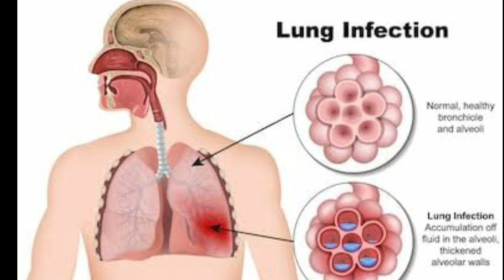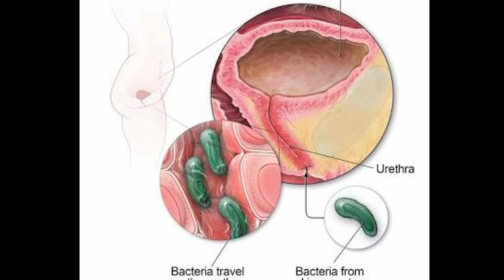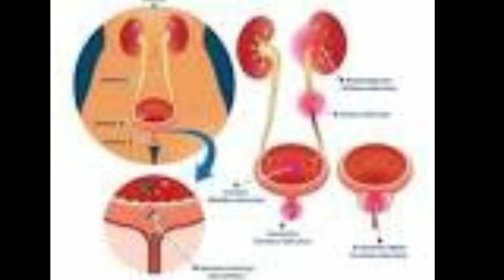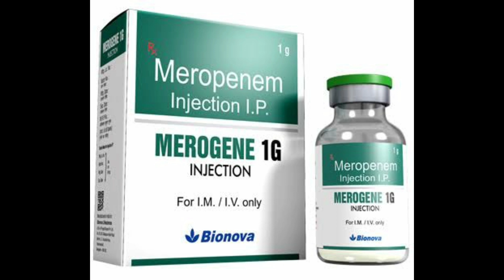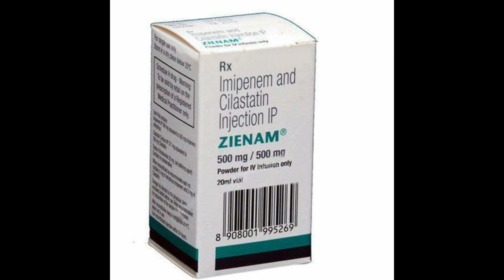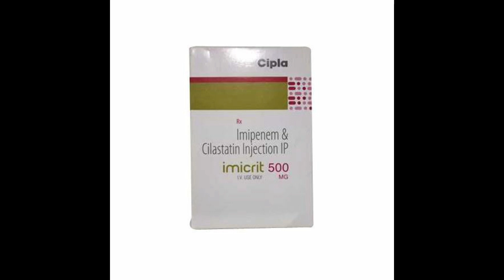Culture Test kya hota hai|urine Culture,blood Culture | Antibiotics Works after Culture Reports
Culture test kya hota hai
urine Culture kya hai
blood Culture test kya hai
Urine Culture & Sensitivity Test Explained | urine infection blood infection
How to decide Antibiotics after Culture Reports
Urine Culture and sensitivity reports
Blood Culture and sensitivity reports
Tracheal Culture and sensitivity test
Wound Pus Culture and sensitivity Test
What is Culture test
How to use iv antibiotics after Culture test
Use of Higher iv antibiotics
Infection control kaise kare
Antibiotics kyu dete hain
Dr.Education